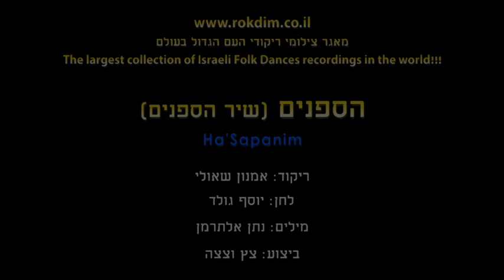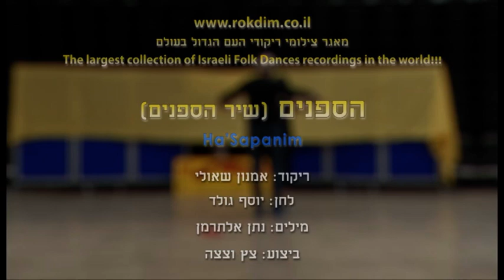Ha'Sapanim - Dance | הספנים - ריקוד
שם השיר: שיר הספנים
שם הריקוד: הספנים
שנת חיבור: 1994
צורה: זוגות
כוריאוגרפים: אמנון שאולי
מבצעים: צץ וצצה
מלחינים: גולד יוסף
תמלילנים: אלתרמן נתן
חברות: הד ארצי

Song Name: שיר הספנים
Dance Name: Ha'Sapanim
Creation Year: 1994
Shape: Couples
Choreographers: Amnon Shauli
Performers: Zaz Ve'Zaza
Composers: Gold Yosef
Lyricists: Alterman Natan
Companies: hed Artzi